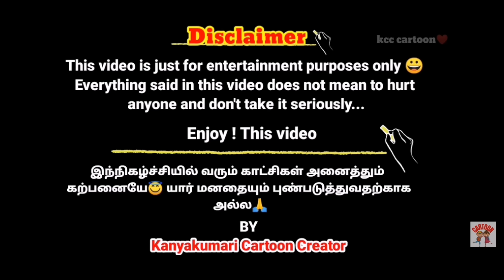💥பலூன் ல ஓட்ட விழுந்தான் பாரு சொட்ட🪂| poomari comedy in tamil | kumari | bomma padam@kanyakumaricartooncreator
| poomari comedy | kcc cartoon | nettavalli comedy | Kanyakumari slang  @kanyakumaricartooncreator

kcc cartoon,
kcc cartoon channel,
kcc cartoon creator,
kcc cartoon family,
kanyakumari cartoon creator channel,
kanyakumari cartoon creator school,
kanyakumari cartoon creator squid game,
kanyakumari cartoon creator,
kanyakumari cartoon creator ghost,
kanyakumari cartoon creator mamiyar marumagal,
kanyakumari cartoon creator diwali,
kanyakumari cartoon creator shopping,
poomari comedy in tamil kanyakumari,
poomari comedy in tamil marriage,
poomari kanyakumari slang,
nettavalli story in tamil today,
nettavalli today episode,
nettavalli comedy tamil today,
nettavalli comedy tamil,
nettavalli story in tamil,
nettavalli comedy in tamil

This video is just for fun, and I hope you enjoy it! If you don't, then that's perfectly okay. I just wanted to share something with you that I really enjoy. So please don't be too offended by it. 😊